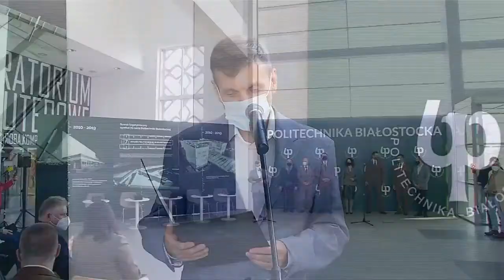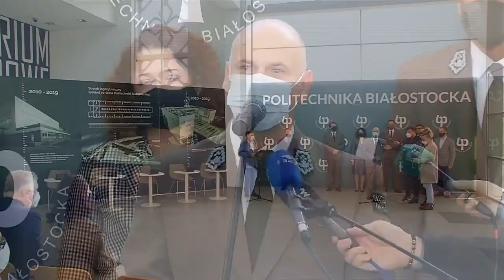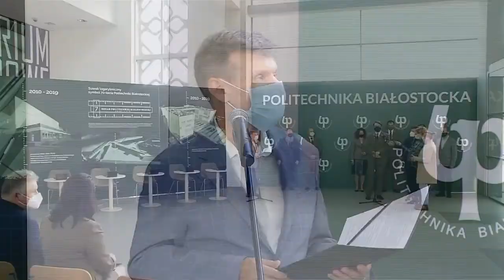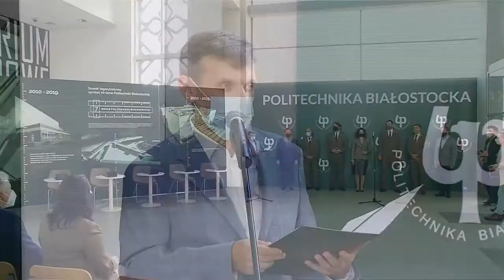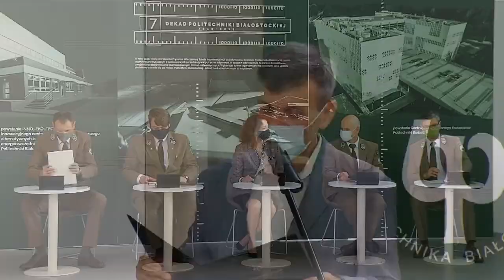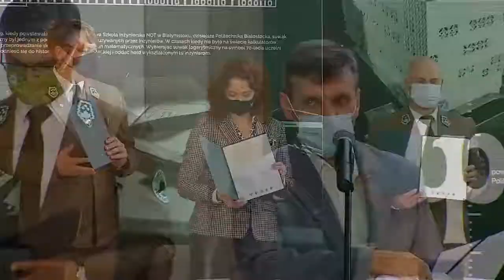Politechnika Białostocka rozpoczyna współpracę z czterema parkami narodowymi